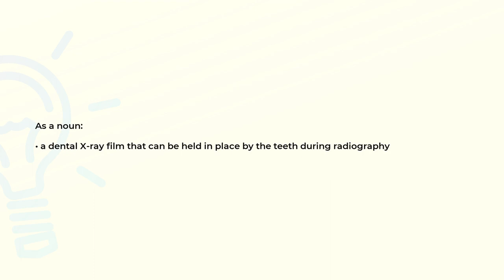What is the meaning of the word BITEWING?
Definition and spelling of the word BITEWING.

(00:00) Intro
(00:07) As a noun
(00:16) Spelling

As a noun (00:07):
• a dental X-ray film that can be held in place by the teeth during radiography